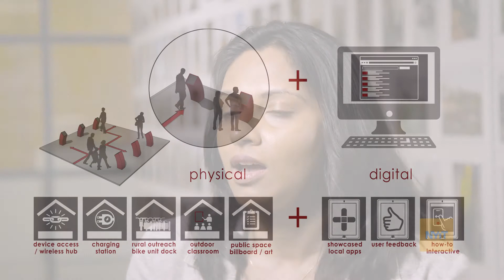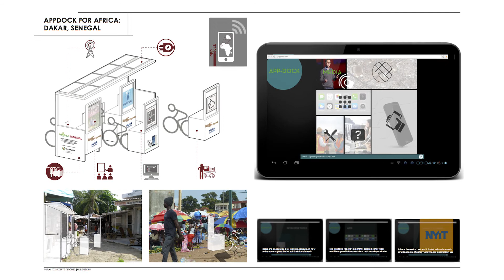Meet New York Tech Faculty Assistant Professor Farzana Gandhi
What is it like being an architect? New York Tech's School of Architecture and Design's Assistant Professor Farzana Gandhi, M. ARCH. gives insight into the ever-changing industry of architecture, the various roles of an architect, mass migration, sustainability, and more.